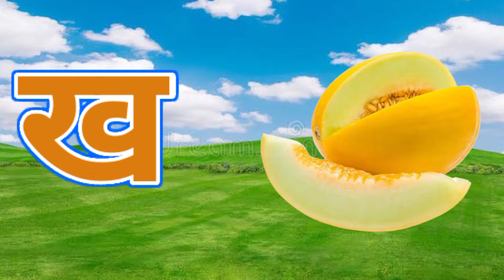क से कबूतर ख से खरगोश,अ से अनार, हिंदी व्यंजन, अ आ इ ई, क ख ग घ, बालगीत, k se kabooter, a se anar